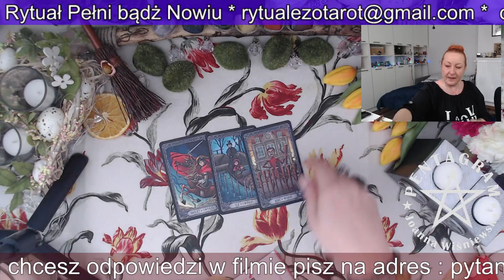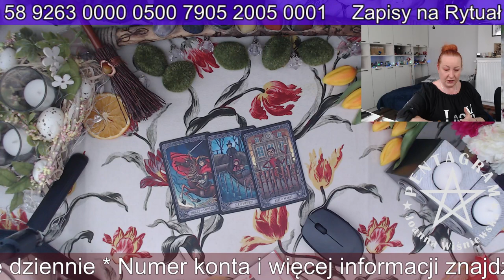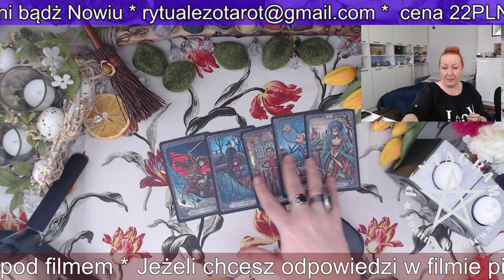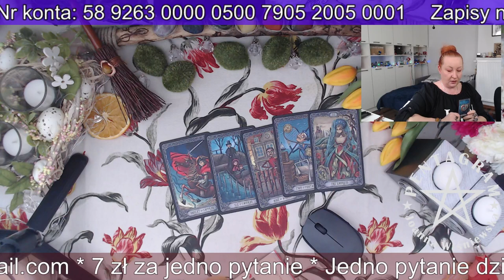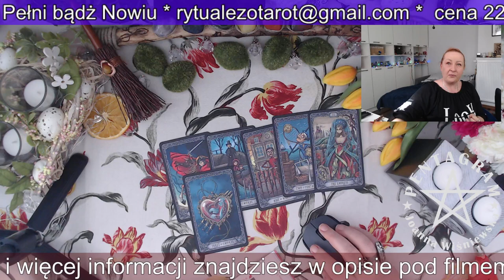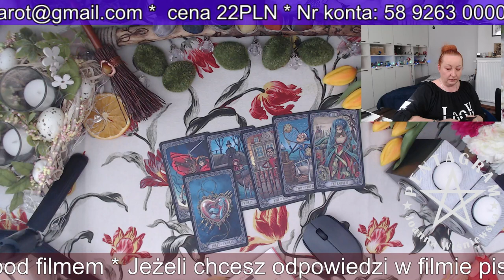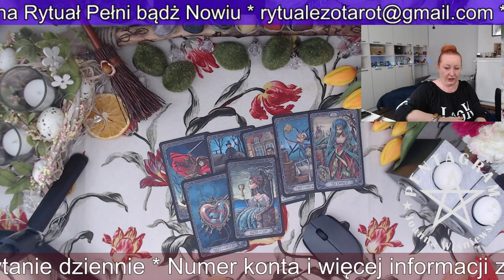Kawa z wróżką 22.03.2021